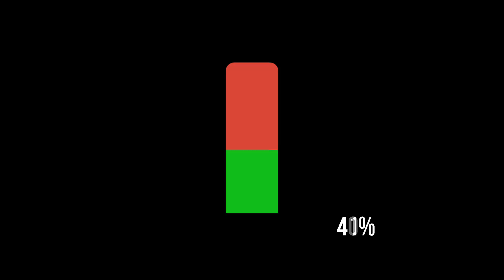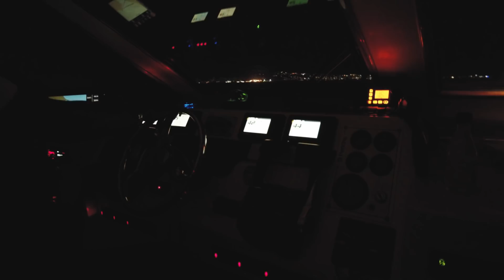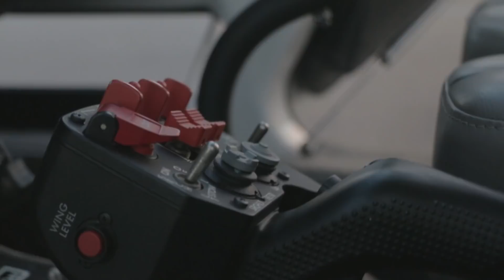PİRİ REİS Denizaltısı Mavi Vatan'da! Düşmana Göz Açtırmayacak!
Yeni Tip Denizaltı Projesi’nin ilk denizaltısı TCG Pirireis ise 22 Mart tarihinde denize indirildi.

Kaynak: Milliyet/ Yeni Akit